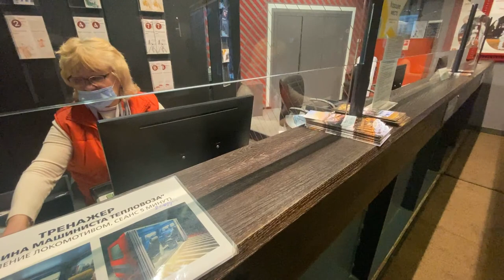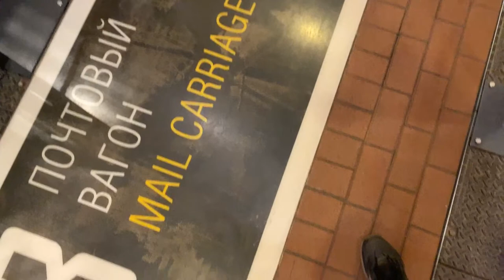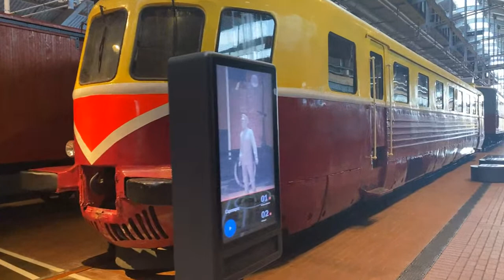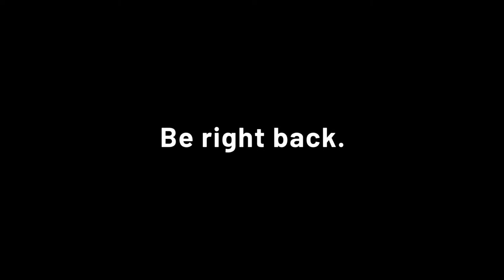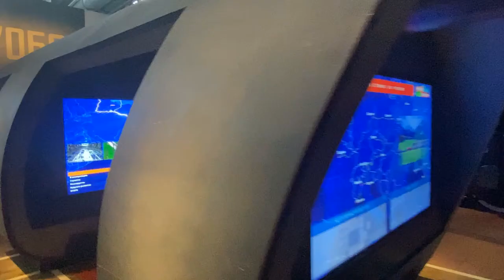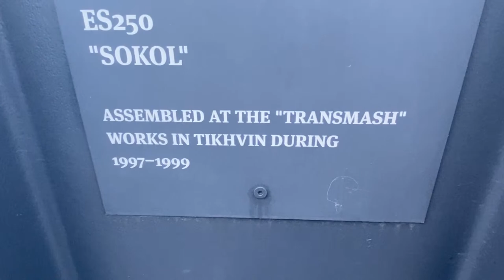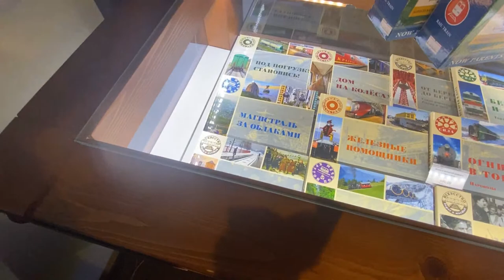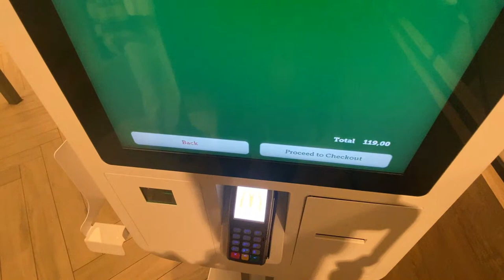Russian RAILWAY Museum in St Petersburg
The Russian Railway Museum on St Petersburg is the biggest railway museum in Russia and one of the biggest in the World. It is spread over a vast area. It has two buildings — an old locomotive depot building and an eye-catching modern building. The buildings are connected with a suspension bridge to make a single structure.

Museum tours include visiting a collection of rare and legendary steam trains, locomotives, electric locomotives, railcars and other rolling stock.

Historical artifacts rub shoulders with current operating models, interactive installations and temporary exhibition halls, building an unusual and engaging museum space.

Russian Railway Museum provides a perfect ground for modern-day educational programs, children’s activities, lectures and theme-based video screening.